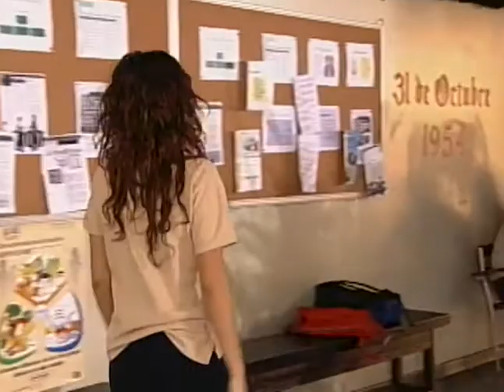Te Tengo En Salsa (Capítulo 32)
Carlos Raúl y César han llegado a casa de los Palacios. A punto de llorar, el gordo toma a la pequeña entre sus brazos.